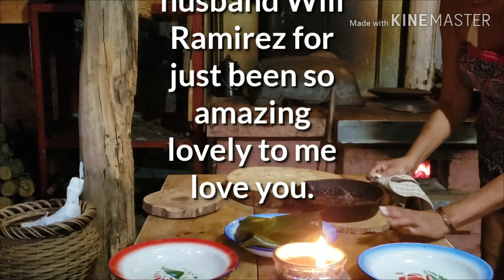zona azul blue zone in USA. el rancho de la Nicoyana.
Cena estilo farm de mi rancho